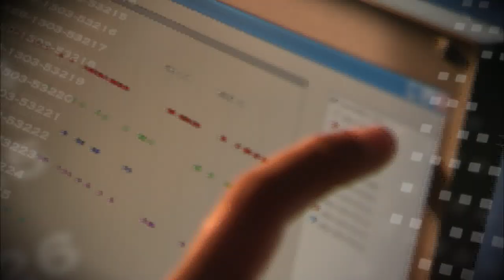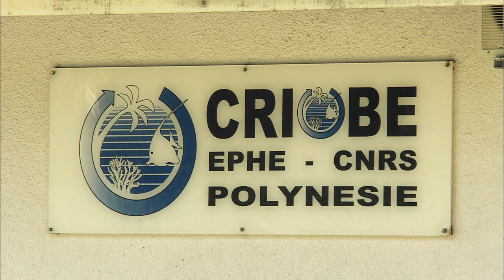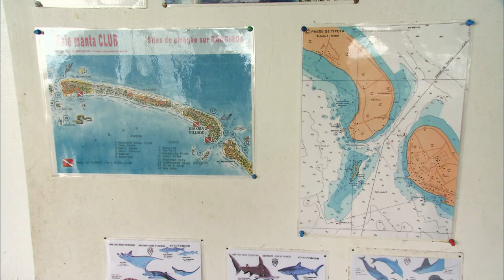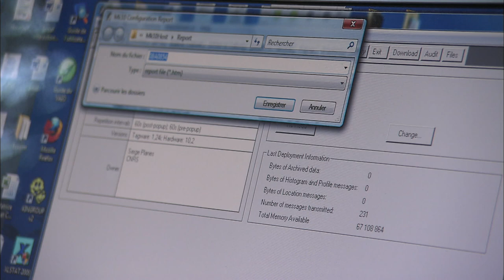► Adventure Ocean Quest - Shark Paradise of Polynesia (FULL Documentary)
The waters off the Rangiroa Atoll in French Polynesia are home to an astonishing creature, a true survivor from an age when dinosaurs roamed the Earth around 400 million years ago: the great hammerhead shark. At up to 6 metres in length, they are imposing predators with an array of incredible sensory organs housed in their distinctive hammer-shaped heads. But there are still many unanswered questions about these mysterious creatures.

Marine biologist Dr Johan Mourier of the University of Perpignan is dedicated to exploring the behaviour and genetic make-up of great hammerhead sharks to help preserve this endangered species in the wild. In the last 25 years alone, their world population has shrunk by about 80%. Yet very little is known about them.

Dr Mourier wants to get to the bottom of the sharks’ migratory patterns, as well as their social behaviour. By tagging individual sharks with GPS locators, he hopes to establish where the animals go, what their migration routes are and where they are most threatened. It is becoming increasingly clear that sharks tend to move very quickly and deliberately between different fishing grounds. Is this also true for the Great Hammerheads? Are changes in these traditional fishing grounds threatening the hammerheads’ survival?

The extreme shyness of these mighty predators makes them difficult research subjects. To make matters worse, great hammerheads are loners, unlike their common hammerhead cousins. And since tagging is usually done by using airtanks, it is very difficult to approach these shy individuals.

This is where Frederic’s silent and calm approach underwater makes all the difference: Dr Mourier is working together with Fred to get closer to the animals than ever before. This gives him not only the chance to study their behaviour up close, he is even able to select individuals for tagging to reflect a cross-section of the population. The researchers are able to track the tagged sharks and plot their migratory patterns for the very first time.

For Frederic, this undertaking is not only exciting, it is seriously dangerous and requires months of preparation and training. Approaching a predator like this one in open water is not for the faint-hearted, especially since it is thought that sharks are able to ‘feel fear’ and respond to it aggressively.

On Frederic and Christian’s arrival in Papete, the capital of French Polynesia, Dr Mourier diligently highlights the risks and pitfalls of trying to dive with great hammerhead sharks: they are powerful predators, not to be underestimated.

Frederic and Christian have their work cut out. They have to plan each dive meticulously – not least how Christian and his diving equipment can stay close enough to Frederic to document his findings without disturbing the sharks. Minimising potential risks is also top of their agenda. Test dives perfect their technique and illustrate just how abundant and stunning the local marine life is. They come across many shark species: Silvertips, oceanic white tips, grey reef sharks, lemmon sharks and many others. Dr. Mourir shows and explains their nursery: bays with hundreds of baby sharks.

No matter which shark species Frederic wants to approach, he cannot afford to panic. He must remain calm and in control – instinctive reactions like sudden, hecticmovements could be detrimental. Loose control, and it could cost him his life. The tagging and sampling process in itself is even more dangerous than the initial approach: Frederic has to use a harpoon to dart the sharks from their immediate vicinity. The tagging could be interpreted as a threat and prompt an attack.

But luck is on their side. After many days Fred finally can set the tags near the dorsal fin of two great hammerheads.
This is the crucial moment Dr Mourier has been waiting for: the tags will give him a unique chance to track the sharks’ movements. A huge success for Frederic, Christian and the research team. The insights gained into the great hammerheads migration patterns and their genetic make-up will combine to paint a much more accurate picture of these elusive predators’ lives. For science today, this undertaking is truly uncharted territory.